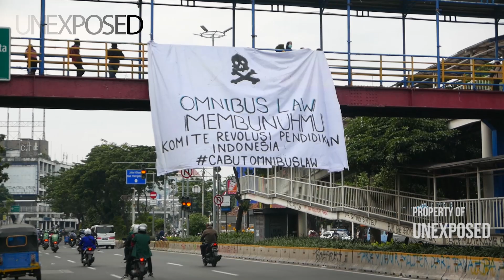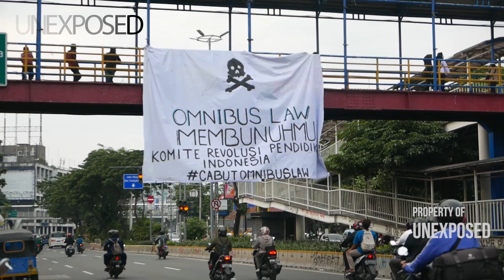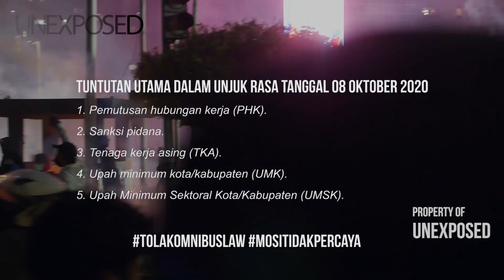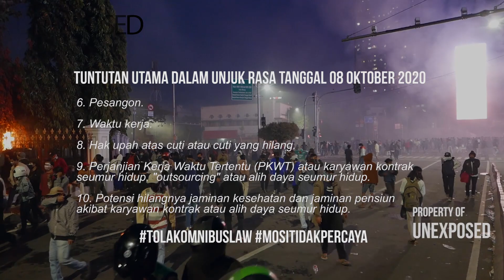MOSI TIDAK PERCAYA !!!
10 point Tuntutan utama dalam unjuk rasa.
1. Pemutusan hubungan kerja (PHK).
2. Sanksi pidana.
3. Tenaga kerja asing (TKA).
4. Upah minimum kota/kabupaten (UMK).
5. Upah Minimum Sektoral Kota/Kabupaten (UMSK).
6. Pesangon.
7. Waktu kerja.
8. Hak upah atas cuti atau cuti yang hilang.
9. Perjanjian Kerja Waktu Tertentu (PKWT) atau karyawan kontrak seumur hidup, "outsourcing" atau alih daya seumur hidup.
10. Potensi hilangnya jaminan kesehatan dan jaminan pensiun akibat karyawan kontrak atau alih daya seumur hidup.

Unexposed Indonesia adalah program dokumenter yang mengupas biografi, budaya, sejarah serta keindahan alam yang jarang ter-exposed di Indonesia.